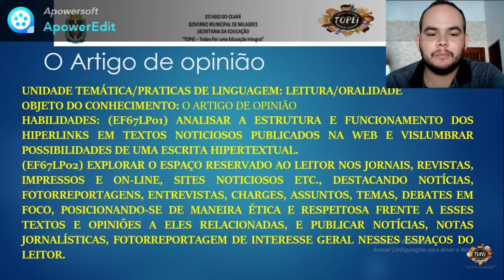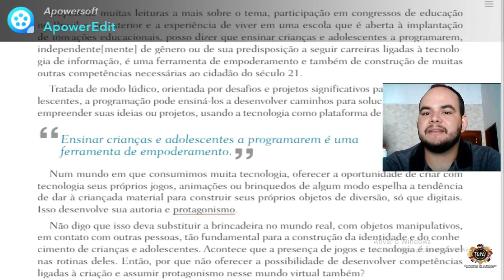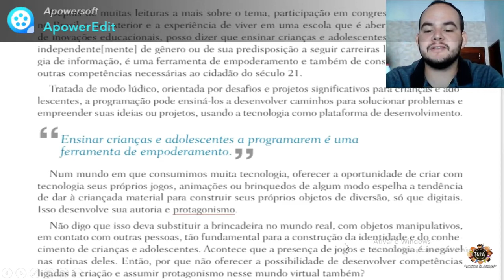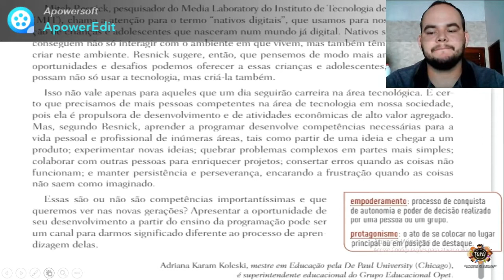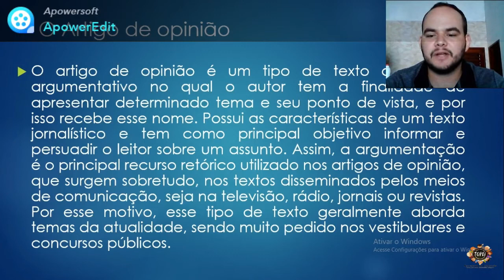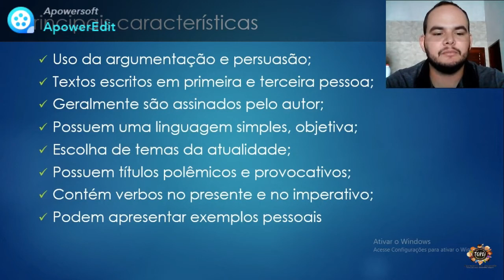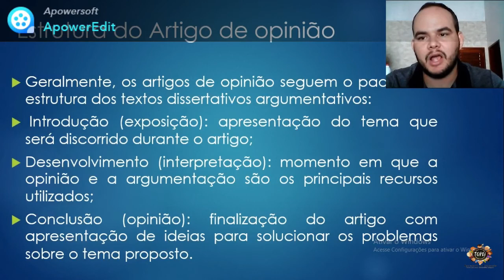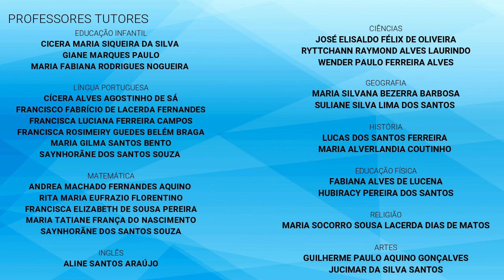33 POR7 EFII 27 11 2020